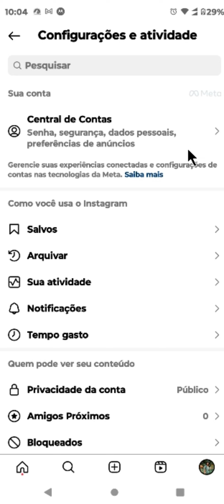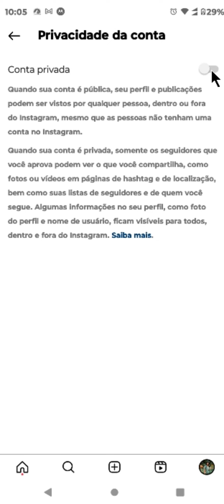COMO OCULTAR SUA LISTA DE SEGUIDORES NO INSTAGRAM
⏩ Descubra como manter sua privacidade no Instagram com nosso tutorial fácil e rápido. Aprenda a ocultar sua lista de seguidores e garanta que apenas pessoas autorizadas possam ver quem você segue. Com passos simples, mostramos como transformar seu perfil em privado, gerenciar solicitações de seguidores e controlar sua visibilidade na rede. Ideal para quem busca mais controle sobre suas informações pessoais no Instagram.

💙 VÍDEO RECOMENDADO:
COMO BLOQUEAR PESSOAS NO TIKTOK